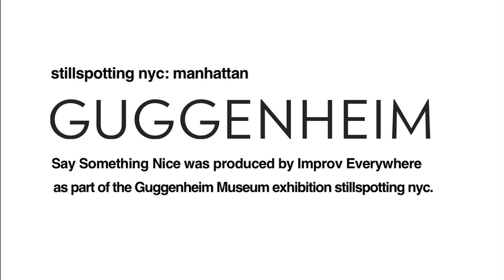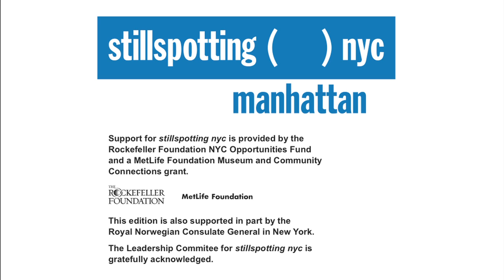Say Something Nice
New Yorkers are given the chance to "Say something nice" with a mysterious podium and megaphone.

For our latest mission we constructed a custom wooden lectern with a megaphone holster and an attached sign that read, "Say Something Nice."  The lectern was placed in public spaces around New York and then left alone.  We wanted to see what would happen if New Yorkers were given the opportunity to amplify their voices to "say something nice."  This project was produced by Improv Everywhere as part of the Guggenheim Museum exhibition stillspotting nyc.

Lectern designed by: Jason Eppink and Alex Young

This is one of over 100 different missions Improv Everywhere has executed over the past ten years in New York City. Others include Frozen Grand Central, the Food Court Musical, and the famous No Pants Subway Ride, to name a few.